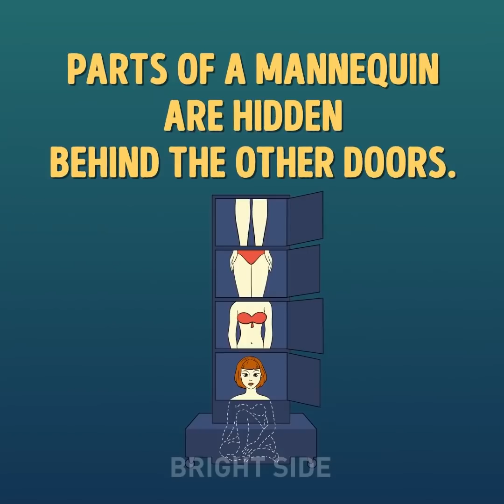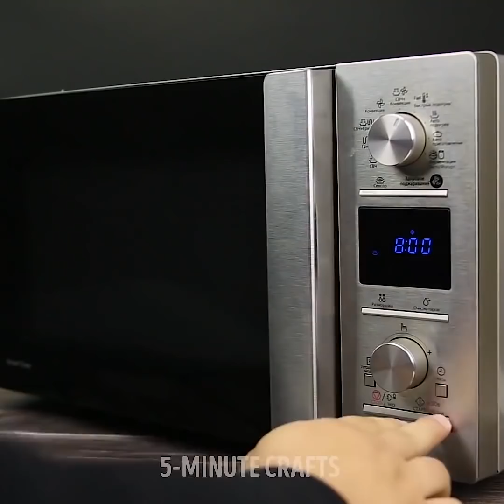20 خدعة سحرية يمكن القيام بها بسهولة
خدع سحرية جنونية

وأخيراً تم الكشف عن أشهر الخدع السحريّة! هل أنت مستعد للذهاب إلى ما وراء الكواليس؟ إن كان كذلك، فهذا ما ستشاهده!

لا تقرأ هذا إن كنت لا ترغب بإفساد ما ستشاهده!  سأخبرك بطريقة القيام بأكثر الخدع السحرية شهرة: الأرنب الذي في القبعة، يتم وضع الأرنب في كيس، وخروج الدخان من الأصابع حيث يتم إزالة طبقة قابلة للاشتعال من صندوق ويتم إشعالها ويوضع ما تبقى على الأصابع وعند فرك الأصابع ببطئ ينتج الدخان.

ثني الملعقة، يتم وضع قطعة معدنية في نهاية الملعقة. الارتفاع في الهواء، يعتمد كل شيء هنا على آلية الرفع. الفتاة مختلطة الاعضاء، عندما يتم إغلاق الباب تجلس الفتاة على الأرض وتكون أجزاء دمية العرض مخبئة خلف الأبواب.

إذن، إليك

الحقيقة المرة! نأمل بأن تستمتع بها!

الطوابع الزمنية:

0:30 عقدة سحرية

2:04 خدعة البطاقة

3:48 قلم النار

8:30 خلف الكواليس

القناة الرسمية